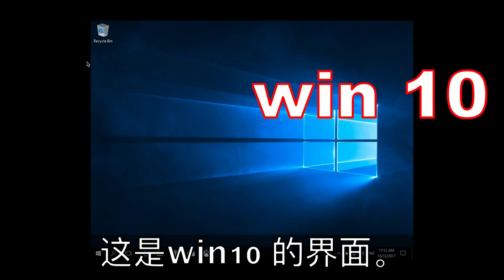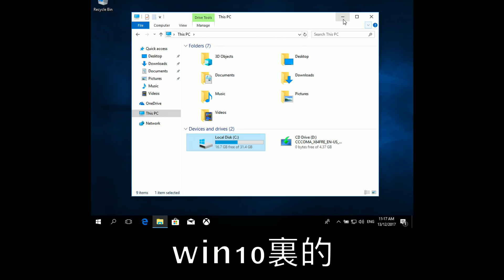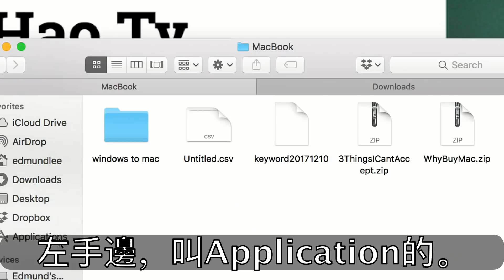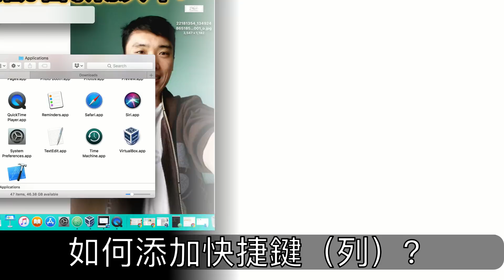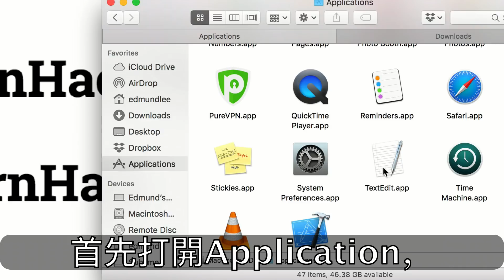mac 教學-01：macbook 入門。给刚从Windows轉來或刚接触macOS的朋友。蘋果電腦 / macbook pro 教學 / macbook 使用技巧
今天要跟你分享的是：關於mac的入門。
哈咯，大家好！歡迎來到SernHao Tv。我是SernHao。
[ 想擁有自己的MacBook Pro with touch bar？請到：
相信你跟我一樣，接觸的第一家電腦呢，就是windows的電腦。
当你想换MacBook的时候，你心里就会想，從来都没接触过MacBook，不懂能不能上手？
其实mac和windows，有他不一样的地方；也有很多相似的地方。

这里我就会跟你分享：macOS和Windows OS 相似的地方。

那么我们现在就去看吧。
这是macOS的界面；这是win10 的界面。我会以win10 来作为我的模范。

0:00:40 （1）桌面
我们可以看到他的右上角，有wifi、电池、输入法和日期。还有最新版本的macOS会有siri。
左上方会有mac的logo点击进去你可以看到他的，shut down、restart、或者是system preferences。
这个右（左）上角我们可以称它为menu bar。（菜單）
在开了其他的app或是其他的file的时候，这menu bar会跟着变化。

0:01:14 （2）文件管理器
在macOS我们会找到的是叫做finder。這個finder你可以點擊。左下角的笑臉。這個finder會打開最後一次打開的介面。在關閉app或是文件夾時，我們都是點擊右上角。而macOS則是左上角。紅色是打叉（關閉）。這是最小化、最大化。

0:01:39 （3) Dock 应用程式快捷列
就是（最）下方的這個東西。這個就好像是，win10裏的应用程式快捷列。

0:01:47 （4) App
install（安裝）了的app，會在什麼地方？
第一個我們可以找的地方是，（最）下方的dock列表。的Launchpad，點擊進去。就可以看到你install（安裝）了的，app。
或者打開這個finder，左手邊，叫Application的。點擊進去，你就可以看到，你目前install了的app。

0:02:10 （4.1) 安裝app
在win10，所有的installer的format（格式）是exe。
而在macOS這裏呢，則是dmg。在install過後，他會變成 .app 。
這是我剛剛下載的app，它是dmg format。雙擊後，我們就可以看到，他export變成app了。
我們要把這個東西，移到Application裡面。之後，我們只要從Application裡面就可以打開剛剛install的app。

0:02:48 （4.2) 移除app
只要right-click，Move to Trash（垃圾桶）。
或者你只要把他，（拖）移到右下方的垃圾桶。就可以uninstall了

0:03:00 （5）USB /外部硬盘格式
什麼usb format（格式）會適合用在macOS？
從這個圖表，我們可以看到，windows都是用NTFS。
而，macOS並不支持NTFS。雖然macOS可以讀到這個檔案。可是，他們沒有辦法，把你的東西存入NTFS裡面。
其實最好的格式，他們建議是用Fat32.可是，Fat32 有個壞處就是，他最大不能夠copy 4GB以上的file。
所以最好的東西，在這裡看到的是exFAT。因為這個你可以讀出、寫入。超過4GB以上的file，而且是在win和macOS，都可以執行的到。
所以最好的是在，你要使用這個mac之前，可以把你外接硬盤format去exFAT格式，會比較好。

0:03:52 (6) Dock列表 - 補充

0:03:53 (6.1) 添加Dock
如何添加快捷鍵（列）？
其實也是一個非常容易的事情。首先打開Application，然後再把你要的app，例如這個pureVPN我（拉）放下來。然後就可以了。
如果這個dock你覺得太多的話你可以移除他。

0:04:13 (6.2) 刪除Dock
移除有2個方法。第一個就是right-click，option , Remove from Dock
或者是，按著（那個app），然後往上移。你會看到Remove這個字眼，然後你放手，他就會不見了。
當然，從dock移除的東西，你的app不會uninstall的。

0:04:33 结尾
好了，以上就是我個人的分享。
如果你覺得這個影片對你有所幫助的話，幫我點擊個Like，
然後分享給你的朋友。

當然，關於macOS的入門，還有更多更小的細節。
所以我會在接下來的影片，慢慢分享這些細節。

如果你還沒有訂閱SernHao Tv，就趕快訂閱SernHao Tv！
你就不會錯過關於這方面的資訊。

當然如果你想要和我分享一些資訊，
請在留言欄，留言告訴我。我們一起討論。

我是SernHao。我們下個影片再見！掰掰～

推薦/Recommend
2）MacBook必學快捷鍵速成班!! 新手友善教學 [小技巧篇]-電獺少女-女孩的科技日常
3）「我不會用MAC」沒這回事!!電獺少女教你蘋果電腦簡易上手 [小技巧篇]-電獺少女-女孩的科技日常
TechRax
CNET
啾啾鞋
AnimaJinx 傅長膨
Tony TV
Potv
Natayi
AlexG Magic & Production
YooYo TV
Aura 緁緁 / AuraTv
OldOrange-TV-老陈
变色龙TV
fishtv
Stephie 蔚絲
阿滴英文
陳 彥婷
Chris TV / 生活大小事
MaoMao TV
UtaTV/ ウタ留學法國
JinRaiXin —迅雷進—
Rebecca's Diary 蕾贝卡日记
Skylai TV
Code Base
iqiq
老王頻道
TEDx Talks
TEDxTaipei
MostAmazingTop10
果籽
Hein Cream 海恩奶油